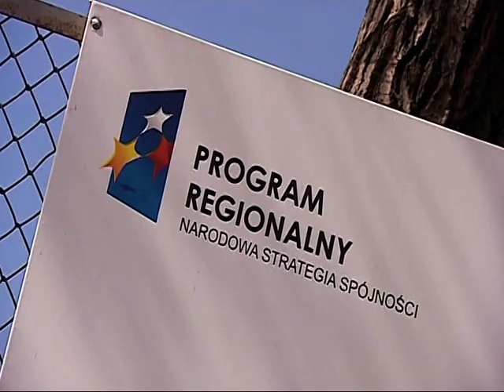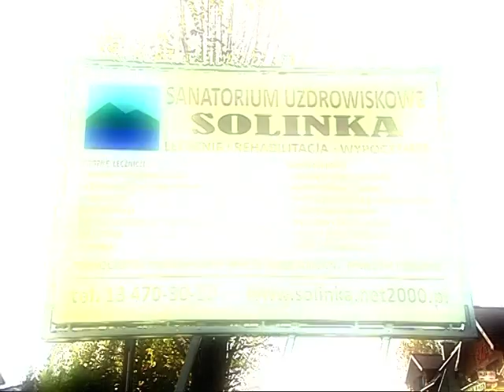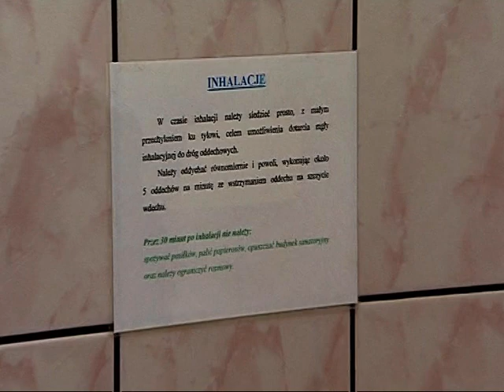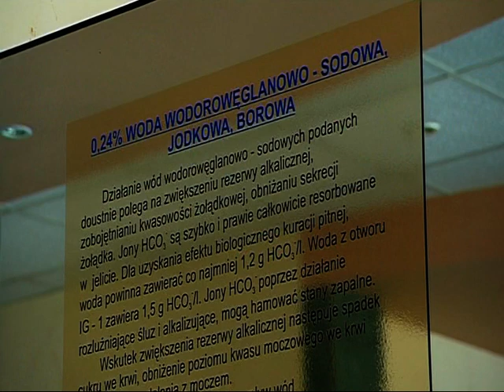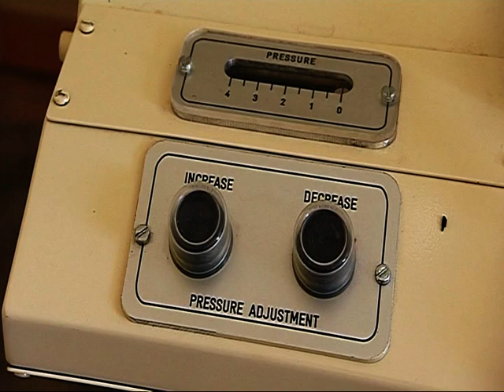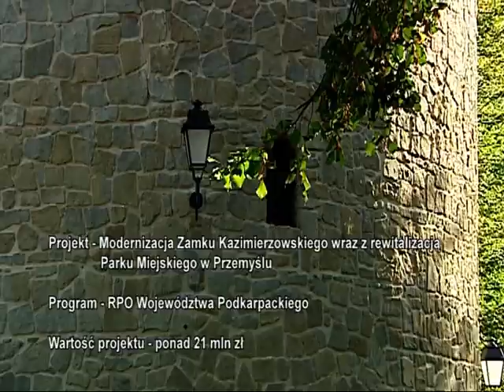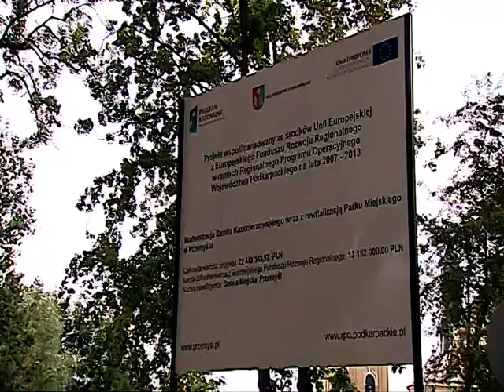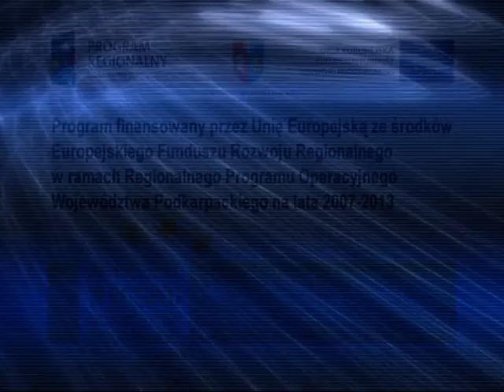Podkarpackie po naszej myśli 16/2012